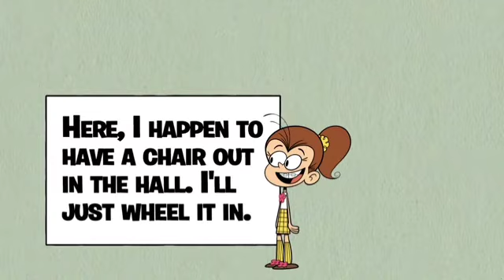Luan space unicorn song 🦄🌈